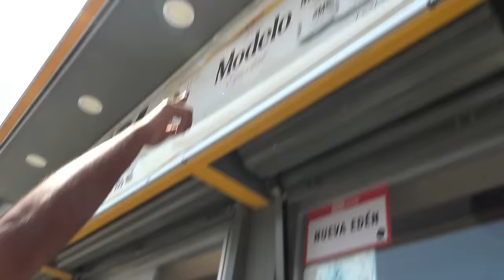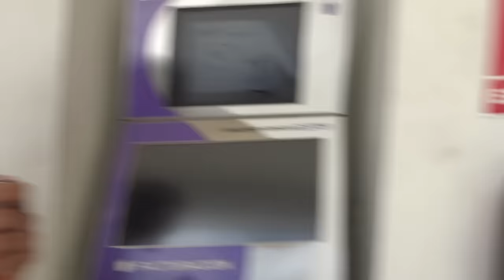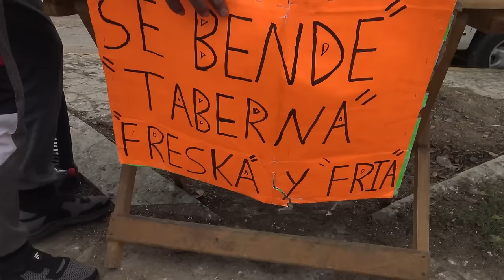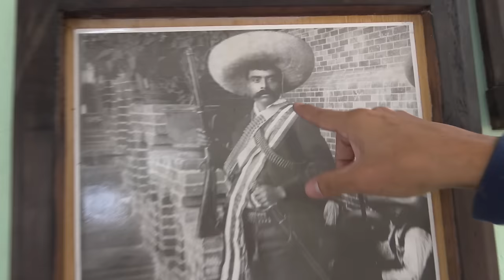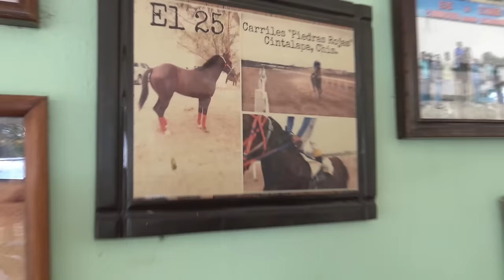🔥VIAJANDO CON EL CREW RETOJORJAIS, HICIMOS JUGO DE CAÑA🔥